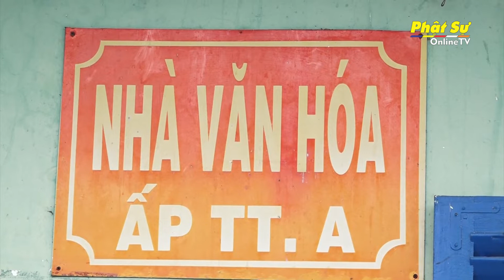Bạc Liêu: Ban TTXH tỉnh Kiên Giang trao quà cho hộ DTTS có hoàn cảnh khó khăn tại huyện Hòa Bình